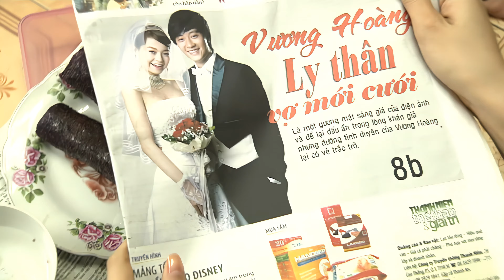Minh Hằng Bị Manh Hải Đuổi Ra Khỏi Nhà Sau Khi Cưới Xong | Bỗng Dưng Muốn Khóc (2023) 4K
CÁC BẠN CÓ THỂ THEO DÕI NHỮNG TẬP MỚI NHẤT TẠI PLAYLIST SAU:
Nội dung phim:
Minh Minh là một cô gái mồ côi, sống một mình trong căn nhà do ba mẹ cô để lại, thế nhưng hai người bạn là Bá Thông và Kiều Nhi của cô lại rắp tâm chiếm đoạt căn nhà. Trong thời điểm đó Minh Minh gặp được Vương Hoàng - chàng diễn viên điện ảnh nổi tiếng nhưng cũng lắm tai tiếng.
Diễn viên:
- Lương Mạnh Hải, Minh Hằng, Thủy Tiên, Lam Trường, Tăng Thanh Hà, Hiếu Hiền, Tường Vy, ...